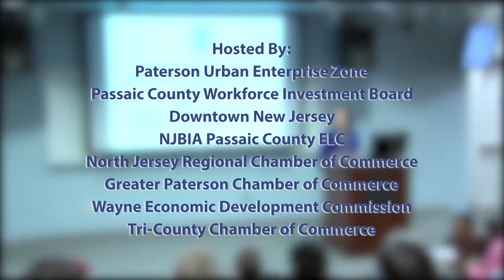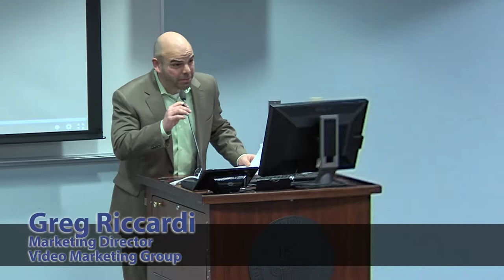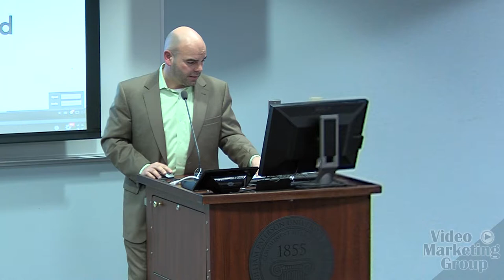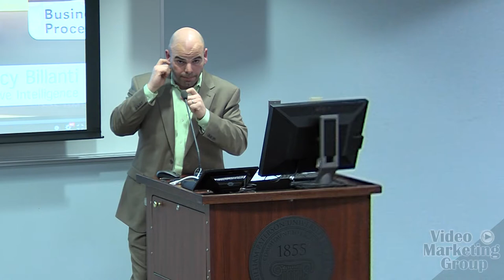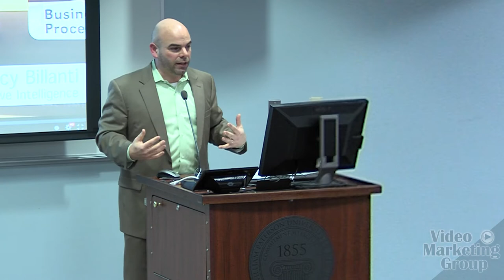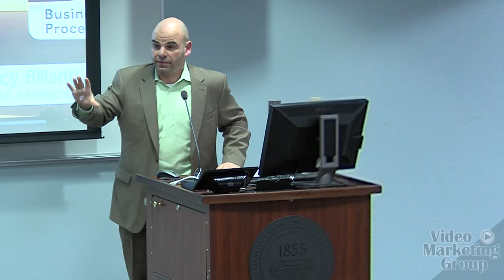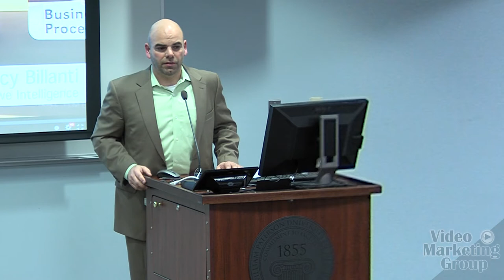Using Video to Market Your Business